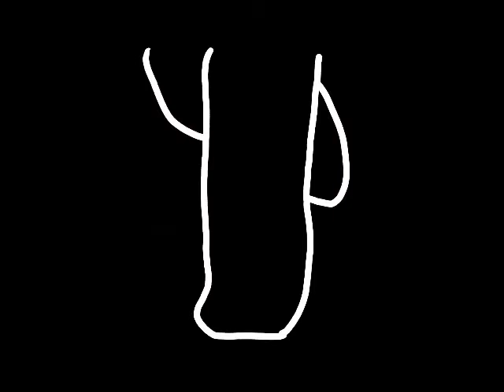Beautiful lie meme - Parte 2 del “Won’t lie meme” (Sin miniatura porque quien las necesita 😎✌️)